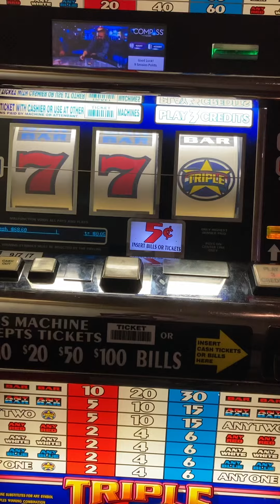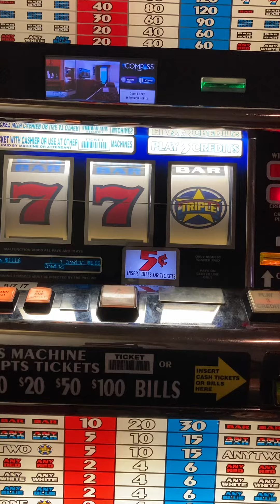Jackpot Boomtown Reno USA Double 777 by Hawaiian Kawika Gacilos 2021